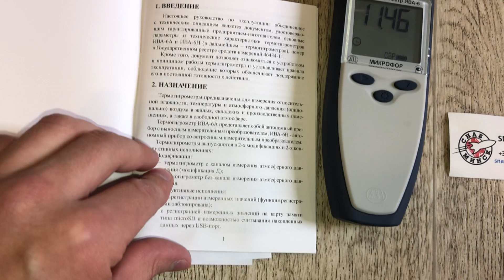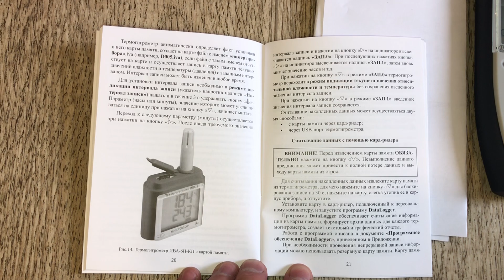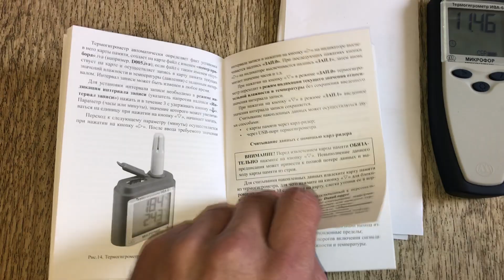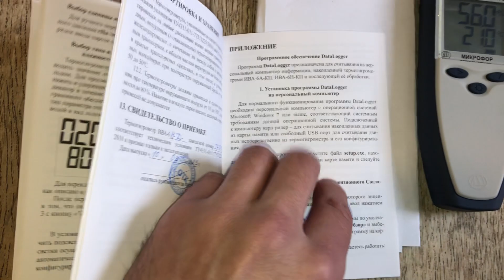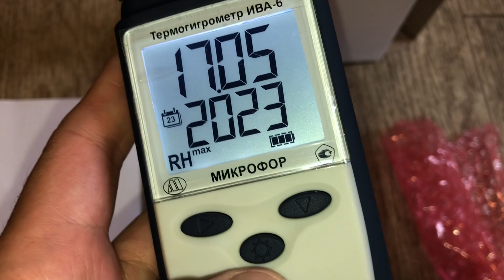Термогигрометр ИВА-6Н-Д, для контроля измерения температуры и влажности,с каналом измерения давления